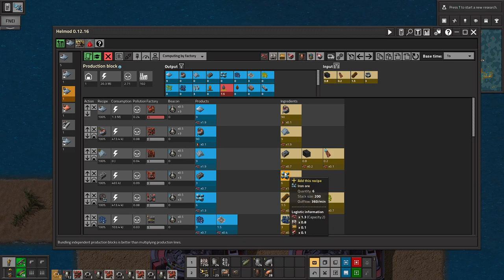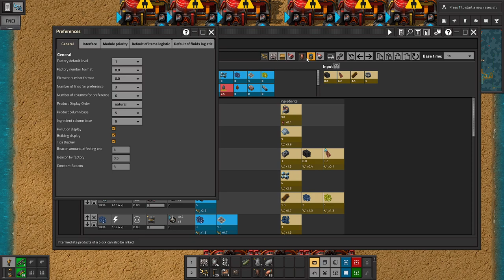Factorio Sea Block Ep. 015: Iron go brrrrrr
iron production is on